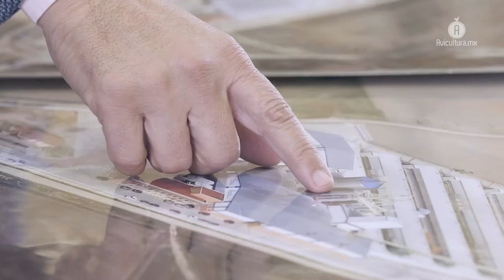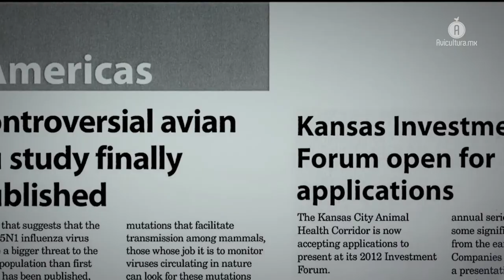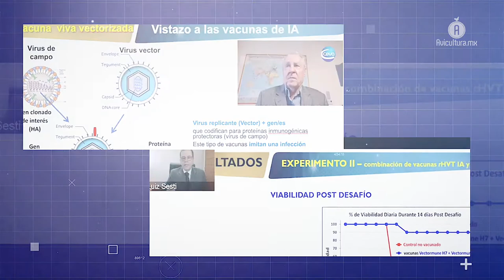Vacunas recombinantes Vectormune, la apuesta de Ceva para el control de la Influenza Aviar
Patricio Roan, director para México y Centroamérica en Ceva Salud Animal, aseguró que en el laboratorio están conscientes de la importancia que tiene el sector avícola en la alimentación de México, toda vez que supone una proteína nutritiva y de un precio reducido.

Por este motivo, en la Unidad de Negocios Avícola  se enfocan en el desarrollo de nuevas herramientas para impulsar y proteger esta industria contra enfermedades como la Influenza Aviar (IA), esto a través de sus vacunas recombinantes Vectormune ND, Vectormune H5 y Vectormune H7.

Al respecto de esto, Juan Gay Gutiérrez, director general de Salud Animal del Servicio Nacional de Sanidad Inocuidad y Calidad Agroalimentaria (Senasica) calificó a la Influenza Aviar como “un enemigo reciente al que se le permitió la entrada”, y por ello instó a trabajar en sinergia para pensar en su erradicación.